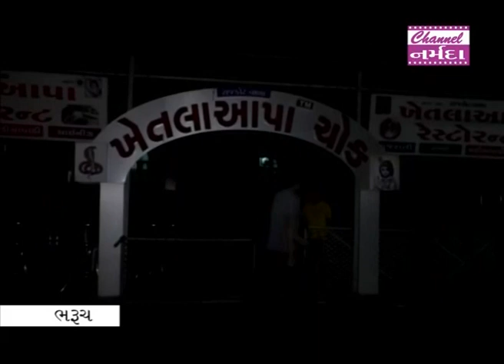Narmada Samachar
ભરૂચના કોલેજ રોડ પર ગત રાત્રીના બે જૂથ વચ્ચે થએલ માથાકૂટમાં એક વ્યક્તિને ઈજા પહોચી હતી